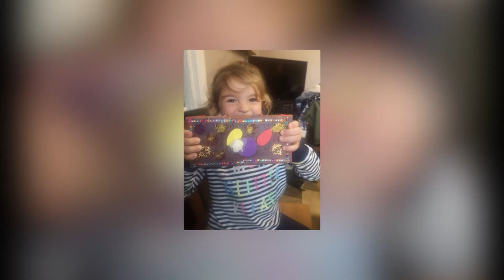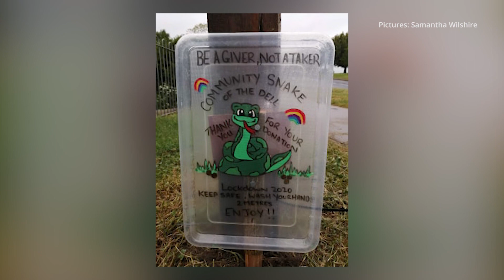Eastfield Community Pebble Snake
We take a look at the community pebble snake making its way through Yorkshire, kids and parents get involved